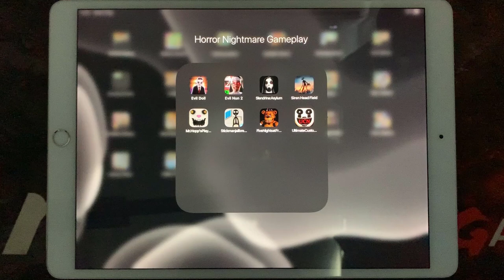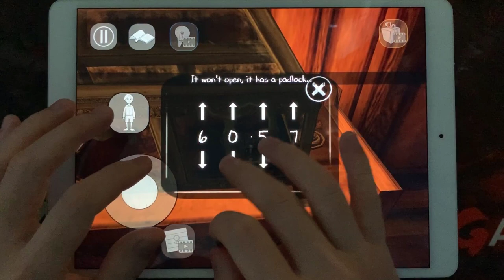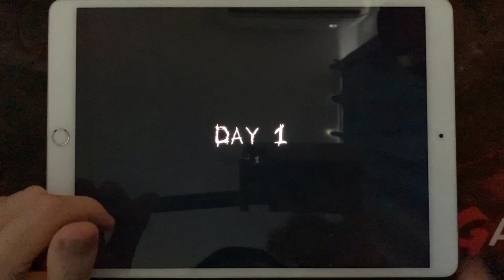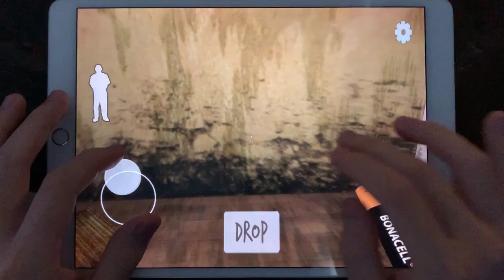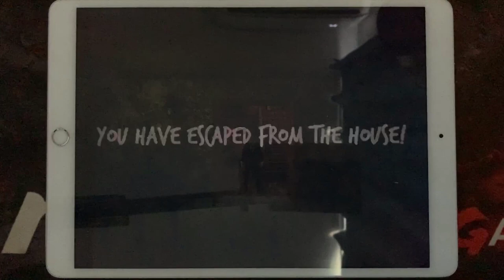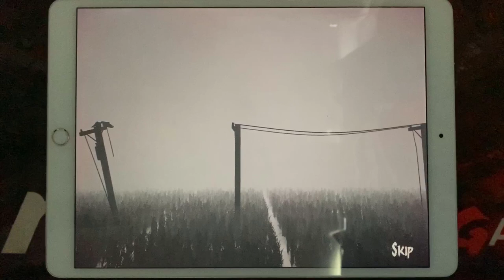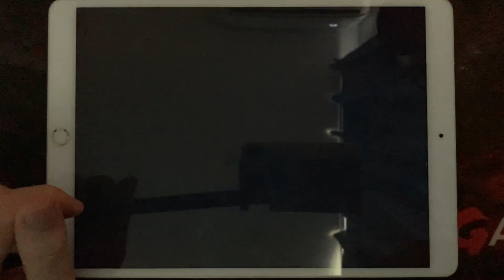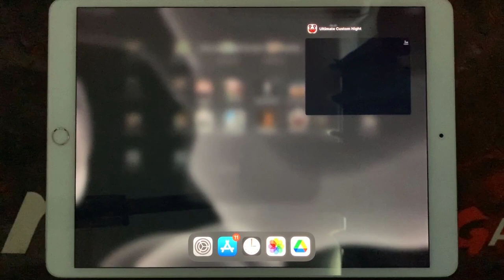Evil Doll,Evil Nun 2,Slendrina Asylum,Siren Head Field,Mr Hopp's Playhouse,Stickman Jailbreak,FNAF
Evil Doll,Evil Nun 2,Slendrina Asylum,Siren Head Field,Mr Hopp's Playhouse,Stickman Jailbreak,Five Nights At Freddy,Ultimate Custom Night

HorrorNightmareGameplay is the #1 place for Horror Games